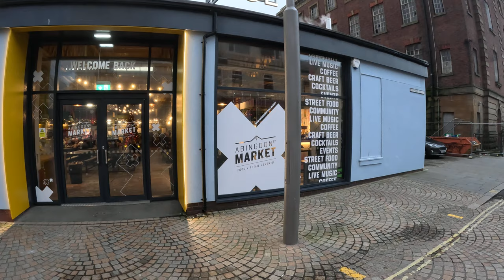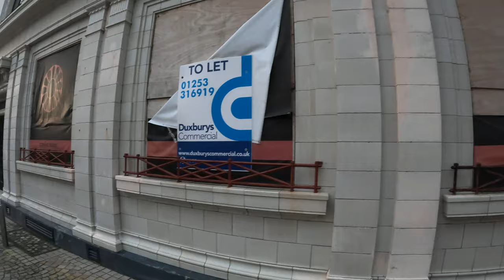Blackpool Town Centre & Back Streets + Abington Street market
Blackpool town centre and alley ways and local businesses and the locals .Short content about local neighbourhood and businesses in blackpool .